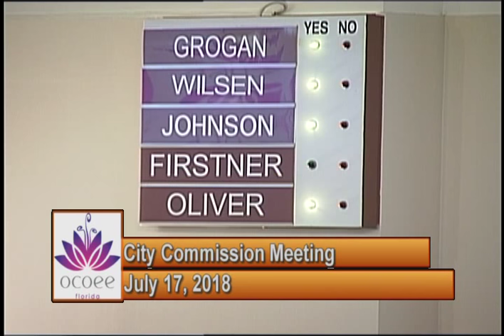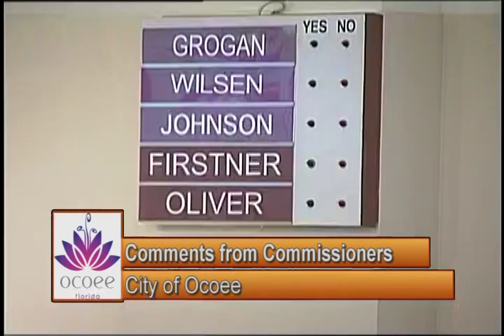City of Ocoee's Commission Meeting Recorded on 07.17.18